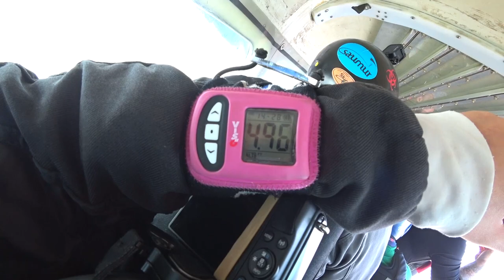Jade Bell - Skydive